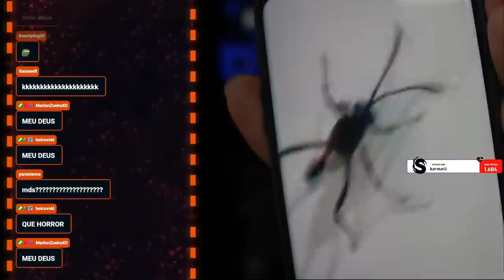IMPOSSÍVEL Loopar A Nova Killer - Melhores Clips #22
Fala galera!! Mais um vídeozinho e dessa vez MELHORES CLIPS! Mais um fim de semana de melhores clips, espero que gostem :D.

👇🏻 Sociais 👇🏻

👇🏻 Membro 👇🏻

👇🏻 Músicas Utilizadas 👇🏻